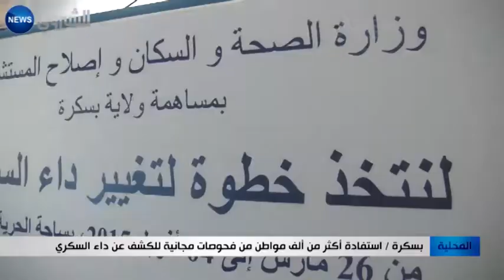بسكرة: استفادة أكثر من ألف مواطن من فحوصات مجانية للكشف عن داء السكري